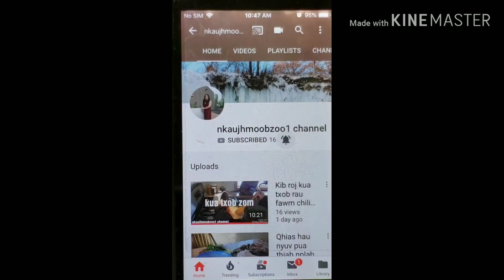Vim txeev siab thiaj ua neej lwm siab